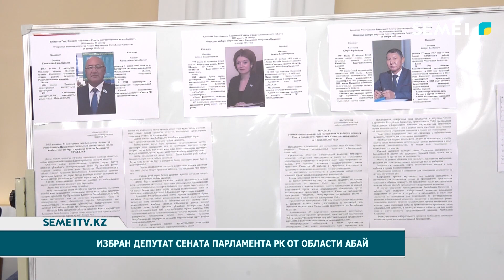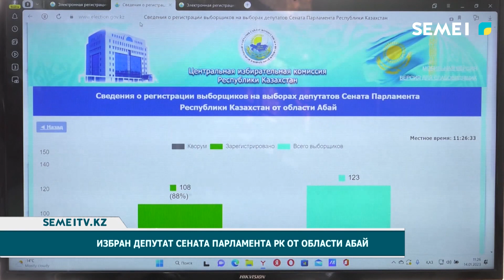Избран депутат сената Парламента РК от области Абай